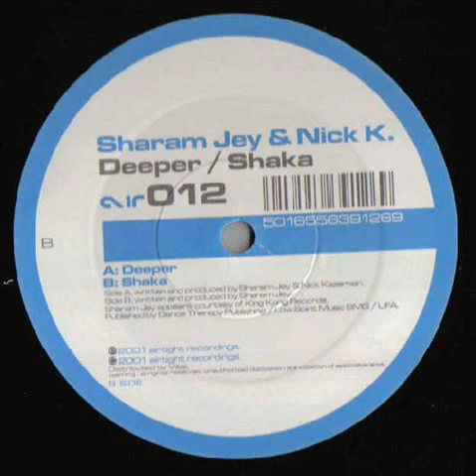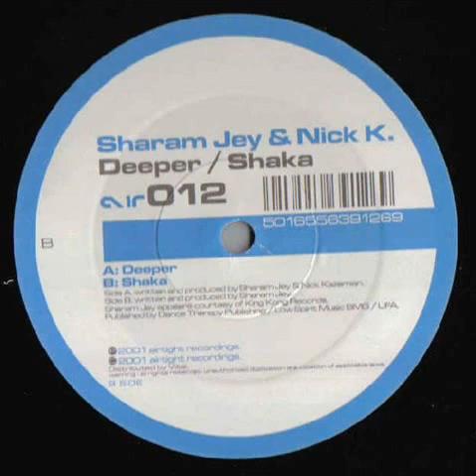Sharam Jey and Nick K - Shaka (Sharam Jey Original Mix B1)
Electronic, House, Tribal House